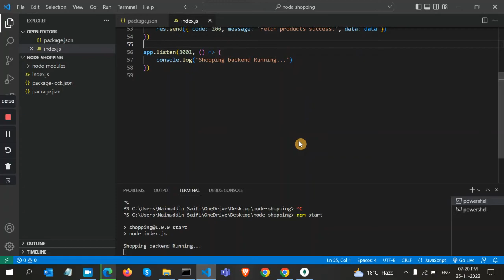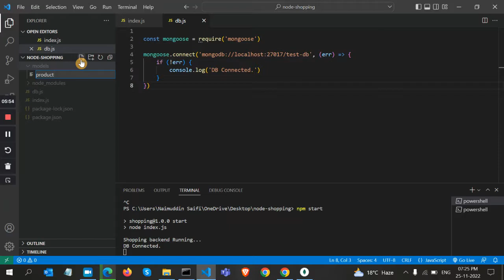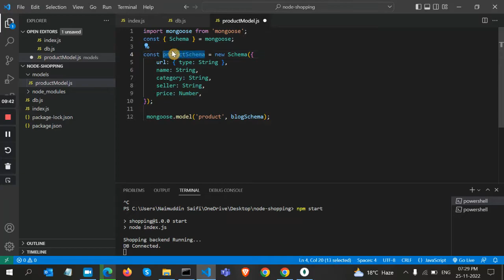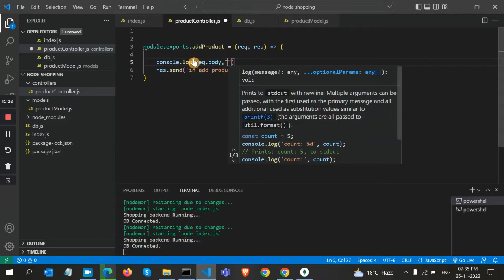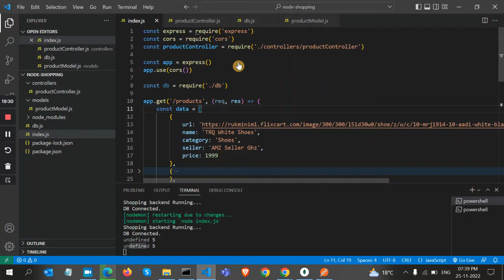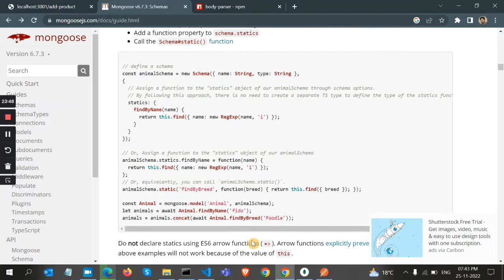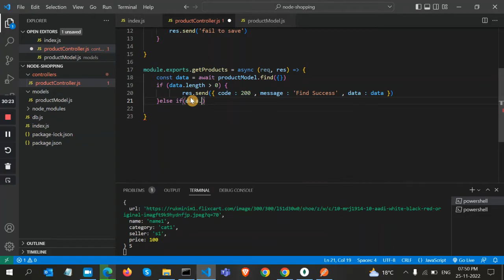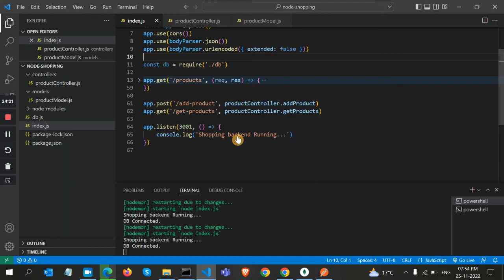MERN ✅[ PART 6 - CRUD Operation using React Js and Node Js Mongodb , Mongoose Connection in Node Js]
Welcome To Saifi Code, In This Series We will make a React-redux shopping cart. We will try to make fully functional MERN Stack ecommerce website with react redux.
PART 6 contains :
In this video we have discussed mongoose connection in node js with express js
and covers node js mongoose crud example. How to do crud operation using react js and node js mongodb and Detailed discussion about crud operation in react js functional component